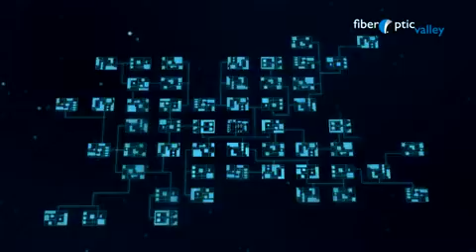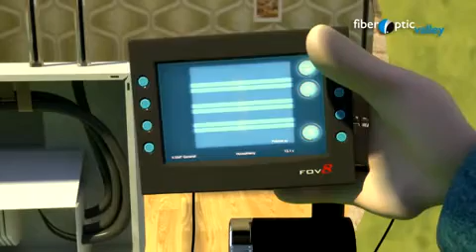Задувка ВОЛС в коттеджном поселке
Технология задувки оптического волокна в микротрубки – невероятно быстро и удобно!
Задувка оптического волокна – одна из самых современных и самых быстрых технологий прокладки пассивных оптических сетей (PON), которая позволит операторам и интернет-провайдерам максимально оперативно и легко прокладывать волокно до клиентов в офисных зданиях, многоквартирных домах и коттеджных поселках.
Для реализации этой технологии предварительно строится кабельная канализация диаметром 50 мм и в неё прокладывается кабель из микротрубок (или просто группа микротрубок).
Этот кабель может прокладываться в кабельную канализацию при помощи УЗК или других доступных способов.
Для проведения интернета от сплиттера, который обычно устанавливается в подвале/чердаке (многоквартирного дома или офисного здания) или на въезде в коттеджный поселок, в микротрубку производится задувка клиенту нужного количества оптических волокон.
Работа по прокладке оптоволоконного кабеля на сотни метров занимает считанные минуты!